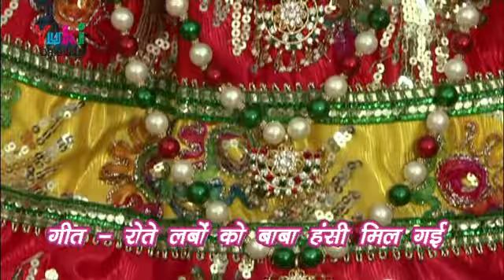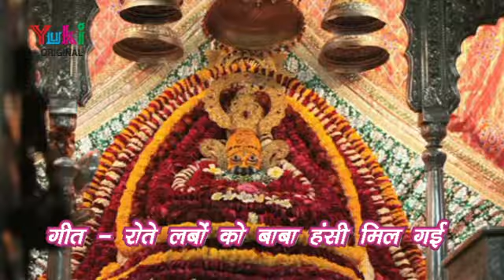Rote Labon Ko Baba Hansi Mil Gayi Hai | Shyam Bhajan | by Shyam Salona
Song : Rote Labon Ko Baba Hansi Mil Gayi Hai
Album : Shyam Kripa
Singer : Shyam Salona
Lyrics: Rishikesh Soni
Category : Shyam Bhajan
Prodicer : Amresh Bahadur, Ramit Mathu
Label : Yuki

Lyrics (Hindi)

तुम जो मिले ज़िन्दगी मिल गई है ...2
रोते लबो को बाबा हंसी मिल गई है
तुम जो मिले .

झूठे ज़माने ने बहुत रुलाया
भटक गया था मैं तेरा द्वार पाया
धड़कन बने तुम मेरी ख़ुशी मिल गई है
तुम जो मिले .

परिवार कैसे चलता खर्चा नहीं था
तेरी कृपा का बादल बरसा नहीं था
तेरी कृपा से झोली मेरी भर गई है
तुम जो मिले .

दिल के ज़ख़्म सांवरिया किसको दिखाता
सूखे गले से  किसको व्यथा मैं सुनाता
तुम्हारे ही नाम से दिल की कली खिल गई है
तुम जो मिले .

टूटी थी नैया मेरी आपने स्मभाली
छवि है सलोनी बाबा महिमा निराली
सोनी निहारे तुमको आंख भर गई है
तुम जो मिले .

Lyrics (Englsih)

Tum Jo Mile Zindagi Mil Gayi Hai…..2
Rote Labon Ko Baba Hansi Mil Gayi Hai
Tum Jo Mile……….

Jhoothe Zamane Ne Bahut Sataya
Bhatak Gaya Tha Main Tera Dwar Paaya
Dhadkan Bane Tum Meri Khushi Mil Gayi Hai
Tum Jo Mile……….

Parivar Kaise Chalta Kharcha Nahi Tha
Teri Kripa Ka Badal Barsa Nahi Tha
Teri Kripa Se Jholi Meri Bhar Gayi H ai
Tum Jo Mile……….

Dil Ke Zakhm Sanwariya Kisko Dikhaata
Sookhe Gale Se Kisko vyatha Main Sunata
Tumhare Hi Naam Se Dil Ki Kali khil Gayi Hai
Tum Jo Mile……….

Tooti Thi Naiya Meri Aapne Sambhaali
Chhavi Hai Saloni Baba Mahima Nirali
Soni Nihaare Tumkko Aankh Bhar Gayi  Hai
Tum Jo Mile……….